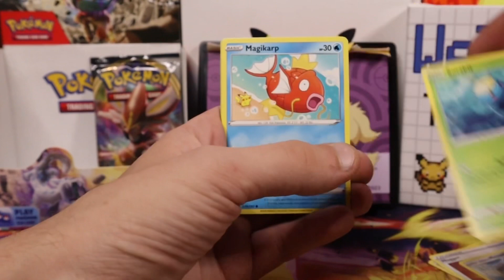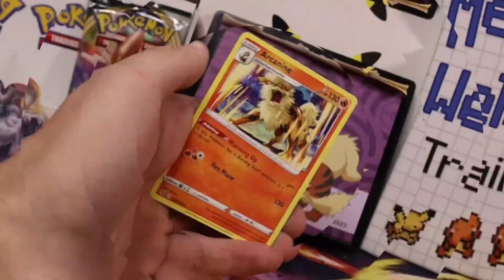Pokemon Calendar Arcanine + Rebel Clash August 2nd